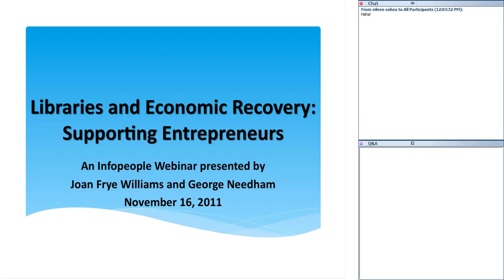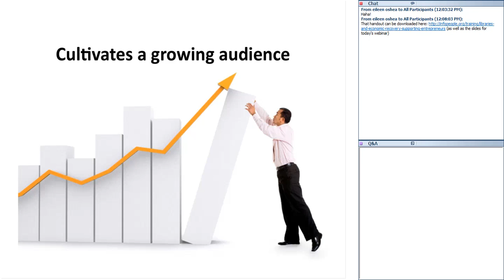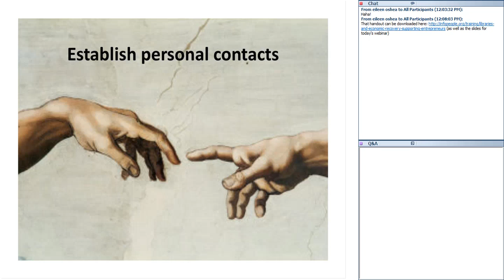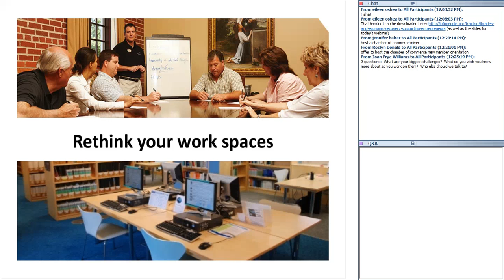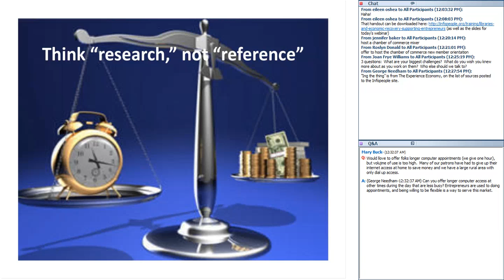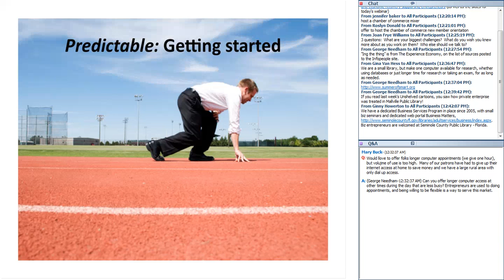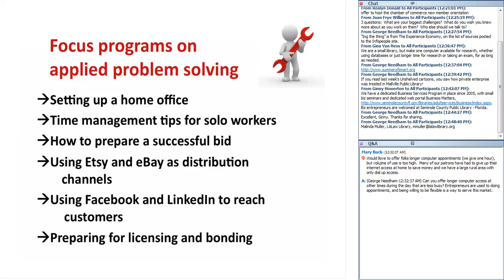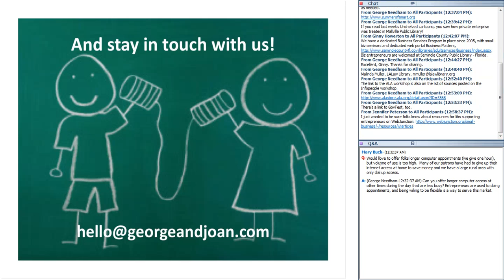Libraries and Economic Recovery